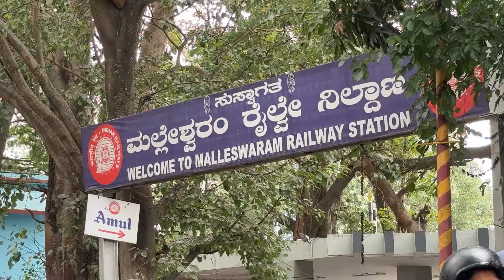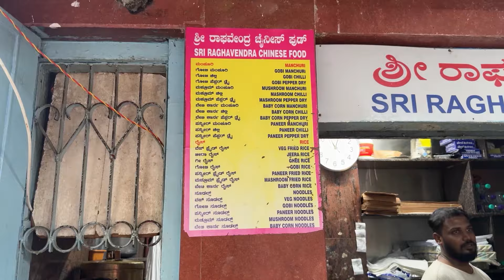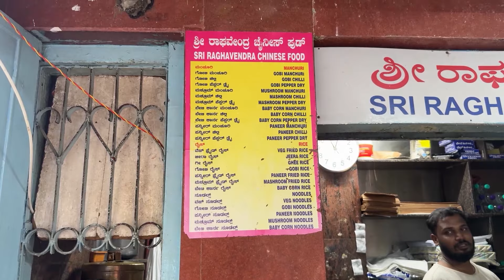RAGHAVENDRA STORES |LEGENDARY BREAKFAST PLACE IN MALLESHWARAM ಇಡ್ಲಿ ವಡೆ, ಶಾವಿಗೆ ಬಾತ್BEST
RAGHAVENDRA STORES | LEGENDARY BREAKFAST PLACE IN MALLESHWARAM | SANKEY TANK | BANGALORE

They don't have any other branches. This is the only original one which is located at the same place since started in 1994. The hot piping idli and vada is served with their lipsmacking unlimited chickpea chutney which has a separate fan base. For kharabhath the same chutney is served with thick consistency and the khara bhath melts in your mouth awakening all your taste buds. The vada they serve is perfectly crisp and is amazing with their chutney. The coffee which we get here is the filter coffee and it tastes really good. This is one of the main go to place for people who set of to their work in early mornings. There is no doubt about the crowd here daily as they are maintaining the same taste since started. It is a worth place to visit for savoring some tiffin varieties here. If you have not visited here, do make a time  to visit this place once. The timings is 6 am to 12 pm in the morning and in the evening it opens at 4 pm and open till 9-10 pm.
Best breakfast place in Bangalore
Best place to have idlis in bangalore
Budget friendly hotels in malleshwaram
Budget friendly hotels in bangalore
Raghavendra stores malleshwaram
Raghavendra stores
Special Dishes in Raghavendra Stores
Must try hotels in malleshwaram
Must try hotels in bangalore
Small food joint in bangalore
ಇಡ್ಲಿ ವಡೆ, ಶಾವಿಗೆ ಬಾತ್ ಗೆ ಹೆಸರುವಾಸಿಯಾದ ಹೋಟೆಲ್ | Sri Raghavendra Stores | Udayavani
8 Iconic Idly Places In Bangalore - Must Try Idly Spots In Bengaluru